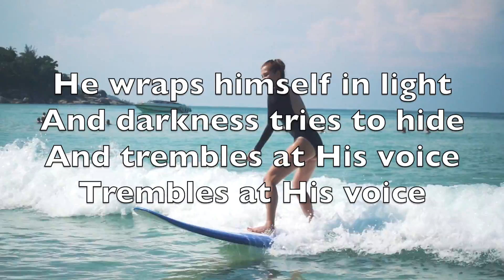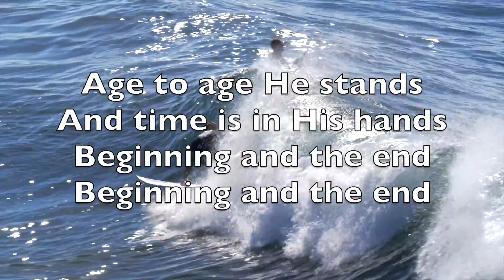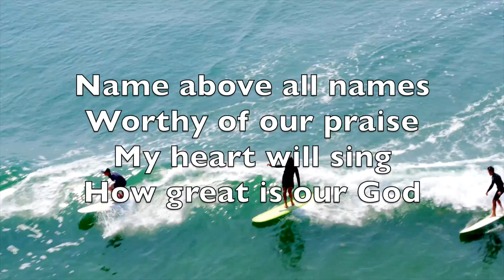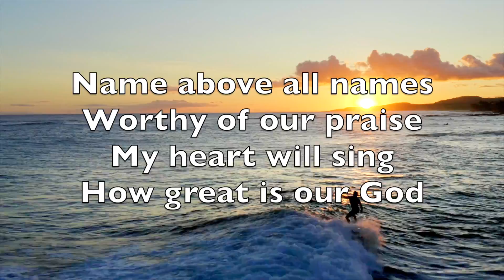How Great Is Our God - Karaoke Soprano Saxophone Instrumental Chris Tomlin, Ed Cash, Jesse Reeves V4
Le Roi dans sa splendeur, vêtu de majesté,
La terre se réjouit, la terre se réjouit.
Il est paré d'éclat, la nuit essaie de fuir
Au son de sa voix, au son de sa voix.

O Dieu, tu es grand ! Nous chantons :
O Dieu, tu es grand ! Et tous verront,
O Dieu, combien tu es grand !

Car d'âge en âge il règne.
Les temps sont dans sa main.
Commencement et fin,
Commencement et fin.
Le Père, le Fils, l'Esprit,
Trinité divine.
Le lion et l'agneau, le lion, et l'agneau.

Le plus grand des noms.
Digne de louange.
Mon cœur s'écrie
O Dieu, tu es grand !

Digne de louange.